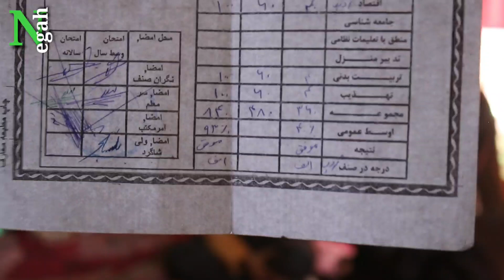Afghan talent boy پسر با استعداد ۱۱ ساله افغان